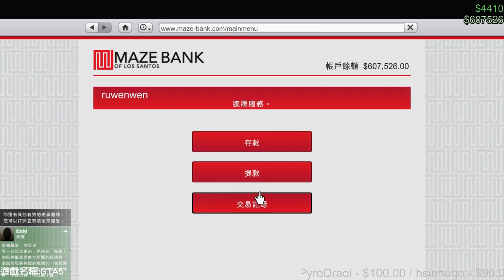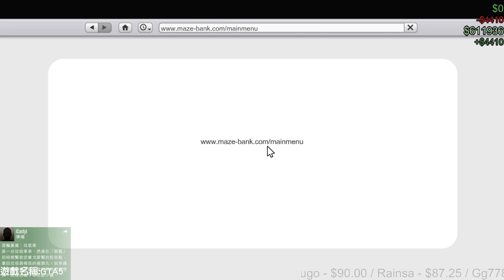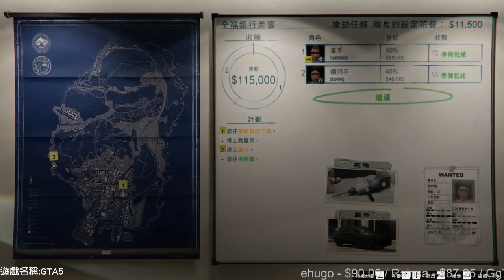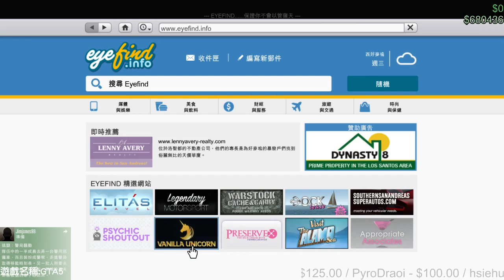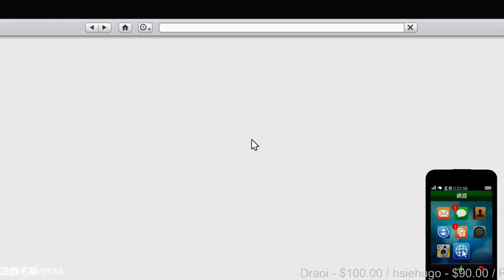【魯蛋】PC 俠盜獵車手5 online 5/9 (part3)